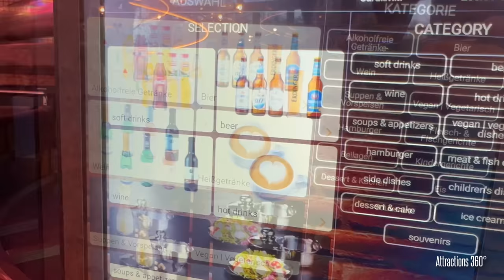Roller Coaster Restaurant - Food Delivered on a Roller Coaster Track | Food Loop 2022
[4K] Food Loop is an unique roller coaster themed restaurant where your food is delivered to you on a roller coaster track. Would you guys eat here?

Food Loop is a restaurant in Europa Park Germany. There is also a roller-coaster restaurant at Alton Towers in United Kingdom as well. You can also find a roller coaster restaurant at a non theme park too. One is located in Vienna, Austria called Vienna’s Rollercoaster Restaurant and another in Abu Dhabi called Rogo's.

Video filmed November 2022 at Europa Park Theme Park.